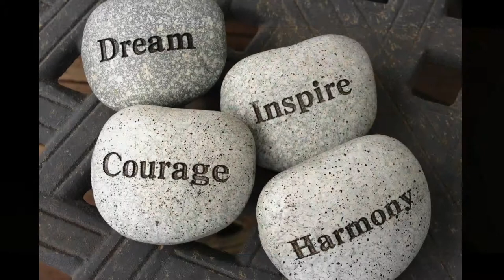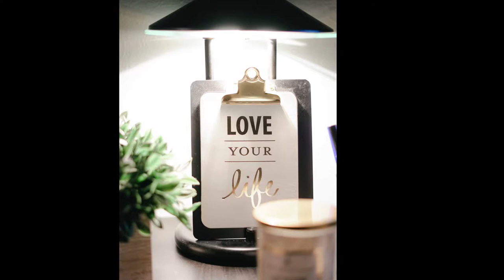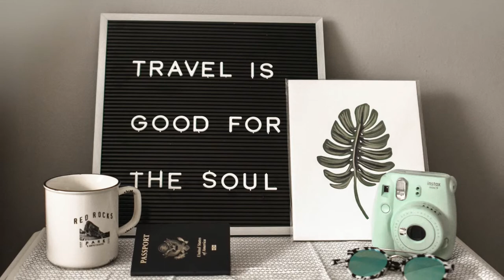Exotical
This is an instrumental music video about the possibilities in life we all look for.

Written and performed by John Birks Stitt